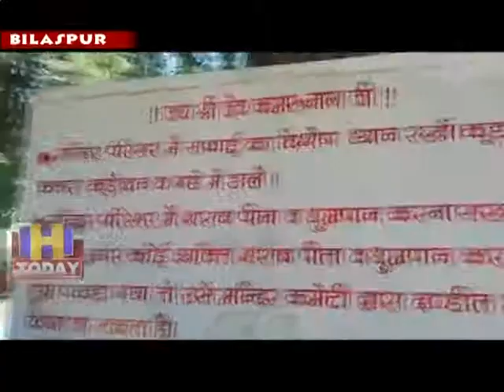15 JUNE SPEED 1